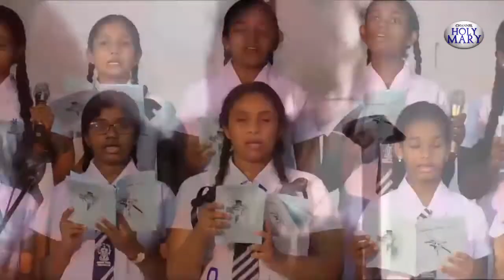தவக்கால சிறப்பு சிலுவைப்பாதை தியானம் - தூய மரியாள் கல்லூரி திருகோணமலை | 03.03.2022